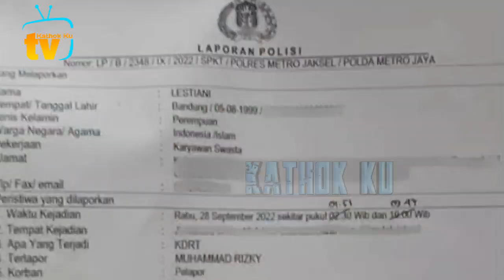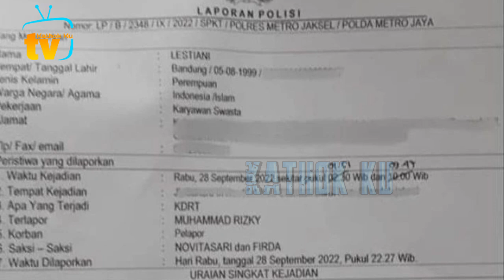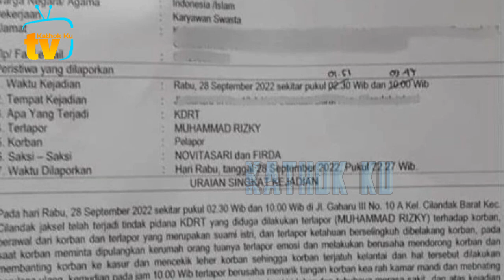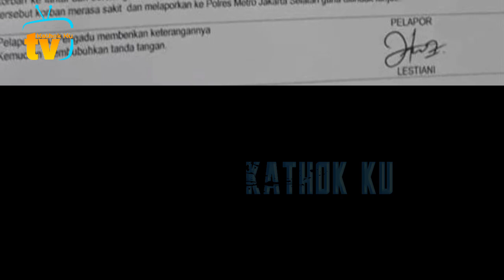Viral Bukti LAPORAN KDRT Lesti❓️ Rizky Billar Tak BERKUTiK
Jangan Lupa: _
Thankz!!..